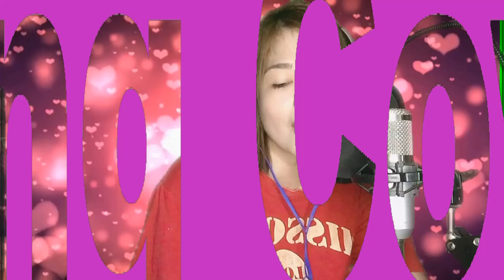Simple Spaghetti using Corned Beef Only ||| MaNiCa TV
pang madaliang

Spaghetti ba? Try nyo na...
corned beef lang malakas.
for diner...